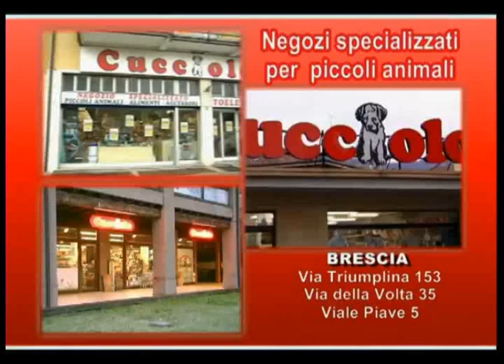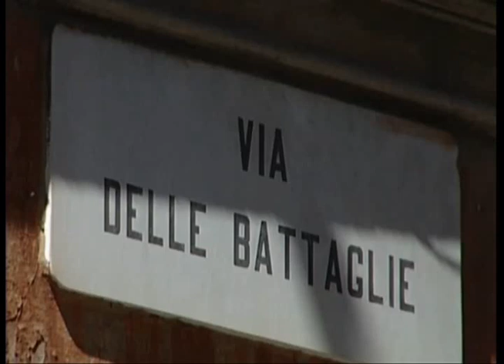La situazione sul "terrorismo" vista da un esperto: Angelo Jannone (ex Ufficiale del ROS)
a La Domenica in Famiglia, Angelo Jannone (Scrittore - Docente di Criminologia - ex Colonnello dei Carabinieri - ex Ufficiale del Ros), parla del terrorismo in Europa e offre delle indicazioni per tenere sotto controllo il fenomeno, in seguito ai drammatici eventi francesi. info